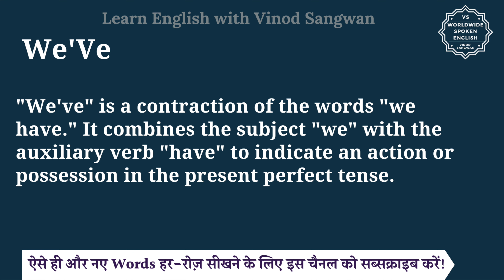We'Ve meaning in Hindi | We'Ve ka matlab kya hota hai | English to hindi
इस वीडियो में आप We'Ve का हिंदी में मतलब समझेंगे और साथ में We'Ve का pronunciation भी सीखेंगें यानि की आप We'Ve के अर्थ के साथ साथ ये भी सीखेंगें की We'Ve को कैसे बोले या We'Ve को बोलने का सही तरीका क्या है |

तो बस एक मिनट में सीखिए We'Ve को|
Let’s learn Hindi Meaning of We'Ve in detail.

We'Ve का हिंदी में अर्थ होता है
""We've"" is a contraction of the words ""we have."" It combines the subject ""we"" with the auxiliary verb ""have"" to indicate an action or possession in the present perfect tense. Here are a few examples of how ""we've"" can be used in sentences:

We've been working all day on this project.
We've visited that museum before.

We'Ve को इन उदाहरणों से और अच्छे से समझ सकते हैं